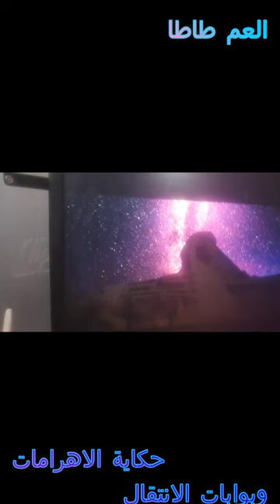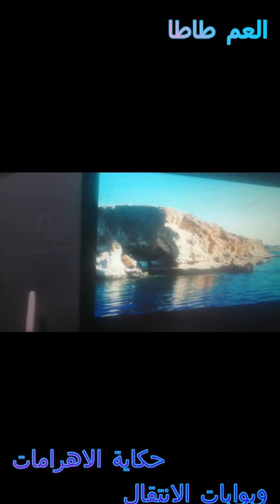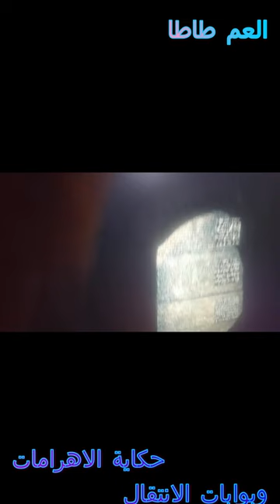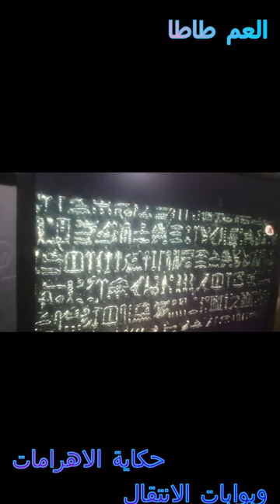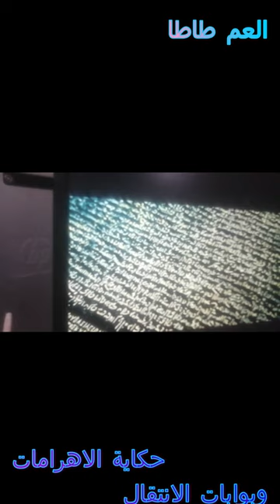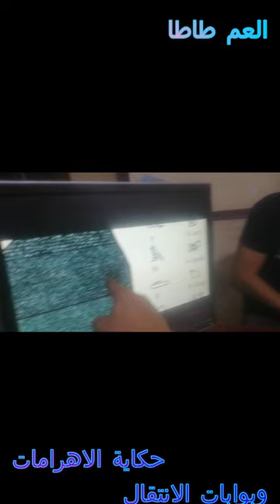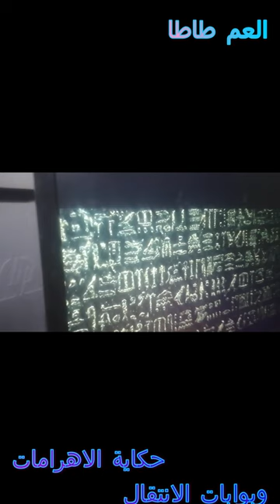العم طاطا والهرم الاكبر -Uncle Tata and the Great Pyramid and moving to another dimension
في الفيديو ده هنعرض لكم فكره بنتجمع عليها وهيا ان احنا هنروح لبعد اخر لاننا زهقنا من البعد اللي احنا عايشين فيه ودا بعد ماكتشفنا ان الهرم الكبير بينقل لابعاد تانيه منعرفش عنها حاجه ياتري فيها ايه وهنعرف نمشي من البعد ده؟؟؟
 تحياتي
العم طاطا
ماما لولو
سمسم وجو
In this video, we will show you an idea to gather on, and it is that we will go to another dimension because we are bored of the dimension in which we live, and after we discovered that the Great Pyramid is moved to other dimensions, we do not know anything about it, and we will know how to walk from this distance???
 my regards
life of herbs
Uncle Tata
mama lolo
sesame and joe